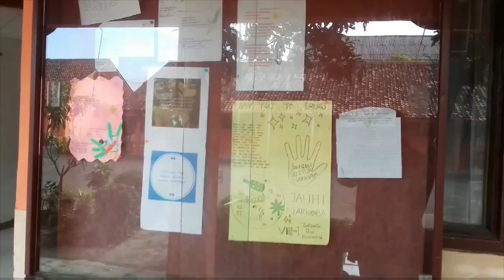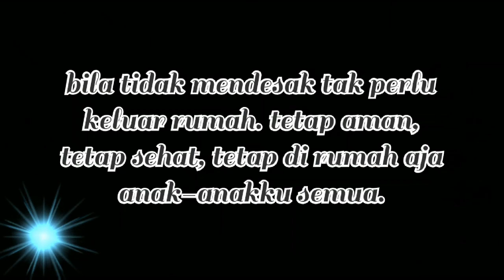Covid19 dan sekolah tercinta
Dampak atau efek covid-19 yang mengharuskan sekolah diliburkan sehingga aktivitas belajar siswa dilakukan di rumah saja. semoga pandemic covid-19 ini segera berakhir diikuti dengan kesehatan dan kebahagiaan untuk kita semua aamiin.

Tags: dampak covid-19 terhadap kehidupan sosial ekonomi masyarakat indonesia,
 dampak covid-19 terhadap dunia pendidikan dan solusinya, dampak covid-19 atau corona,
dampak covid 19 terhadap lingkungan alam, apa dampak covid 19 terhadap kehidupan sosial masyarakat, dampak covid-19 bagi pendidikan dalam perspektif sosiologi,
dampak covid-19 bagi sosial budaya, dampak covid-19 bagi kehidupan masyarakat sosial dan ekonomi, dampak covid 19 terhadap ideologi beserta contohnya, dampak covid-19 dalam kehidupan berbangsa dan bernegara, dampak covid-19 di bidang ekonomi dan sosial, dampak covid-19 global, dampak covid 19 terhadap global warming,
dampak covid-19 sosial budaya, dampak covid-19 virus indonesia, dampak negatif covid 19 terhadap kebudayaan yang ada di indonesia, pekerja dampak covid 19-2, sebutkan 3 dampak covid-19 secara positif dan negatif, 5 dampak covid-19 bagi negara indonesia,
5 dampak positif dari covid 19, dampak positif covid 19 bagi bumi, dampak covid-19 virus indonesia, dampak positif covid-19 virus indonesia